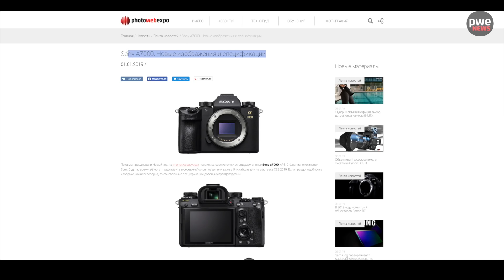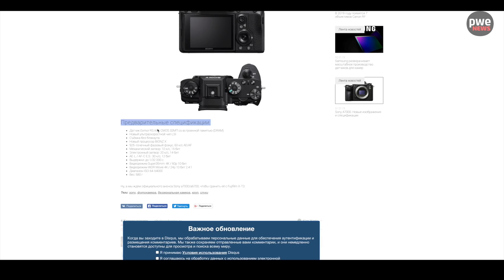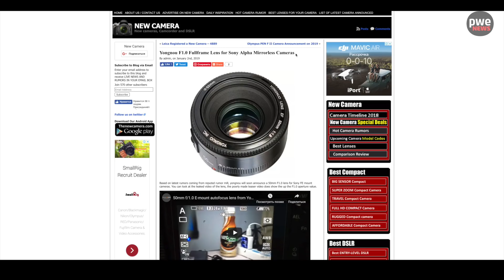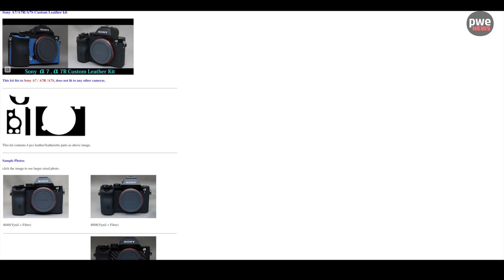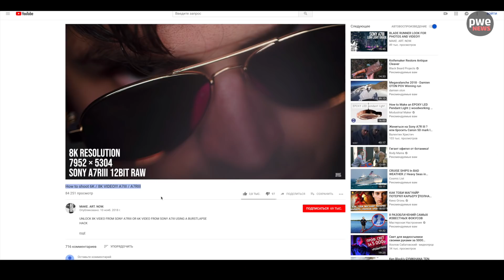PWE News #55 | Sony а7000 уже скоро! Бюджетный 50/1.0. Ваши новости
Новости наших корреспондентов:
Миша Хандов. Материалы для тюнинга камер
Станислав Пономарёв. Про проблему Fujifilm X-Т3
Струнин Евгений. Как снимать 6К и 8К на полный кадр

Текстовая версия этого выпуска новостей со всеми ссылками – на нашем сайте